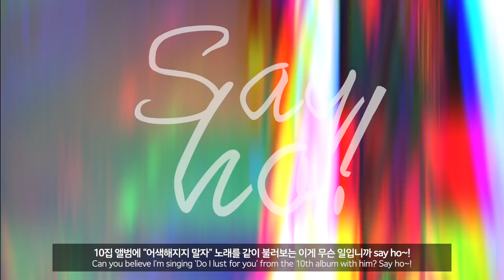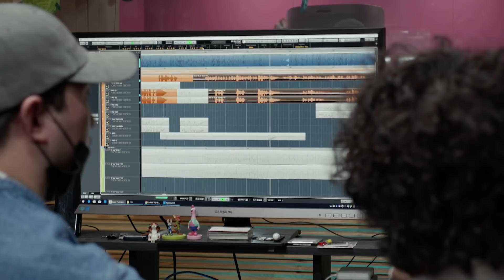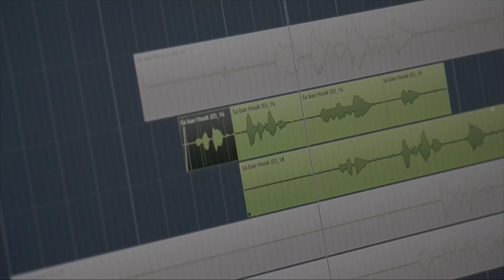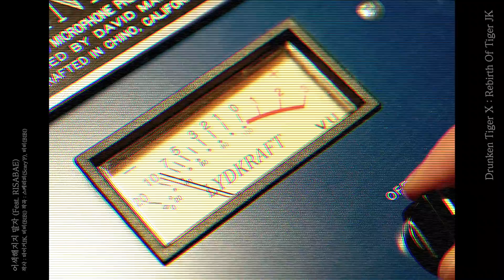1999st 메이크업하고 힙합우상★타이거JK님★만나기!! + 녹음까지🎧 l이사배(RISABAE Makeup)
우리꼼화아가씨 꼼화도련님들 덕분에🤭
너무너무 학창시절부터 우상이었던 ★드렁큰타이거★!
★타이거JK★님과 만나서 콜라보영상을 보여드리게 되었어요!
이번 드렁큰타이거 10집앨범이
드렁큰타이거로의 마지막 앨범이 되었어요!
그래서 어떻게 멋지게 추억할 수 있을까 팬으로 고민하다가
데뷔연도인 1999st 메이크업을 하고 타이거jk 만나서 그때분위기를 이번 앨범 수록곡으로 재현해보는 영상을 촬영해서
여러분들과 함께 추억하기로 했어요!! -🙏🏼✨
✨My HERO 타이거JK님✨
만나뵐때마다 촬영때마다 따뜻하게 대해주셔서 정말감사해요
진심을 다해 온 마음으로 항상 응원합니다! ONE!
Music🎧
드렁큰타이거 10집앨범
Drunken Tiger X : Rebirth Of Tiger JK
어색해지지말자

[제품정보]
울트라 HD 인비저블 커버 스틱 파운데이션
ULTRA HD INVISIBLE COVER STICK FOUNDATION Y245
[NTMT 문라이트 스펀지]

-나스
NARS
래디언트 크리미 컨실러 바닐라
RADIANT CREAMY CONCEALER VANILLA

-메이블린
MAYBELLINE
핏미컨실러 30 카페카페
FIT ME CONCEALER 30 CAFE CAFE
[꾸셀 프로 브러쉬]

-쏘네츄럴
SO NATURAL
올데이 타이트 메이크업 세팅 픽서
ALL DAY TIGHT MAKEUP SETTING FIXER

울트라 HD 마이크로피니싱 프레스드 파우더
ULTRA HD MICROFINISHING PRESSED POWDER
[피카소 미니 103]

-맥
MAC
프로 컨실 앤 코렉트 팔레트 라이트
PRO CONCEAL AND CORRECT PALETTE /LIGHT
[피카소 프루프 07]

[피카소 미니 FB15]

-베네피트
Benefit
프리사이슬리, 마이브로우 펜슬 4.5
PRECISELY. MY BROW PENCIL 4.5
[피카소 301]

-캣본디
KatVonD
쉐이드&라이트 컨투어 팔레트
SHADE&LIGHT CONTOUR PALETTE
[잉글롯 7F S/S]
[피카소 미니 103]

-로락
LORAC
프로 아이섀도우 팔레트2
PRO EYESHADOW PALETTE2
[피카소 206A] 화이트 - (SNOW)
[친절한브러씨 7]
[피카소 239]
-캣본디
KatVonD
SHADE&LIGHT CONTOUR PALETTE
[더툴랩]

-맥
MAC
메이크유마인 + 이터널썬
MAKE YOU MINE + ETERNAL SUN
[피카소 미니 105]

-로라메르시에
laura mercier
시크릿카뮤플라지 SC-2
SECRET CAMOUFLAGE SC-2

-어반디케이
URBAN DECAY
바이스 워터프루프 롱래스팅 리퀴드립스틱 TRIVIAL
VICE WATERPROOF LONG-LASTING LIQUID LIPSTICK TRIVIAL

-나스
NARS
풀 바이닐 립라커 AT FIRST SIGHT
FULL VINYL LIP LACQUERS AT FIRST SIGHT
립글로스 트리플엑스
LIPGLOSS TRIPLE X

-머지
MERZY
더퍼스트젤아이라이너 블랙문
THE FIRST GEL EYELINER BLACK MOON

-로락
LORAC
PRO EYESHADOW PALETTE2
[잉글롯 42T] -블랙 (BLACK)
[피카소 미니 219] -카키 (JADE)